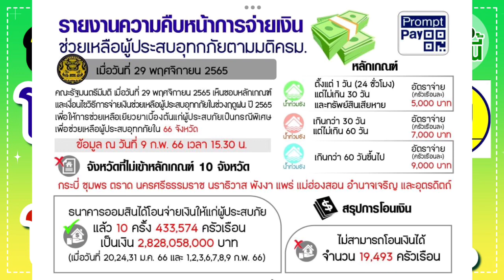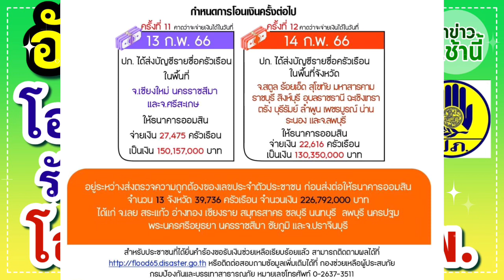อัพเดตตารางโอนเงิน เยียวยาน้ำท่วม65 รับเงินรอบที่ 11 และ 12 โอนเงิน 13, 14 ก.พ.66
📌ปภ.รายงานความคืบหน้าการจ่ายเงินช่วยเหลือผู้ประสบอุทกภัยตามมติ ครม. เมื่อวันที่ 29 พ.ย 65

ธนาคารออมสินได้โอนจ่ายเงินให้แก่ผู้ประสบภัย แล้ว 10 ครั้ง รวม 433,574 ครัวเรือน เป็นเงิน 2,828,058,000 บาท (เมื่อวันที่ 20,24,31 ม.ค. 2566 และ 1,2,3,6,7,8,9 ก.พ. 2566) และเตรียมโอนจ่ายเงินช่วยเหลือแก่ผู้ประสบภัย ดังนี้

➡️ ครั้งที่11 ปภ.ได้ส่งบัญชีรายชื่อครัวเรือนผู้ประสบภัยในพื้นที่ 3 จังหวัด ได้แก่ เชียงใหม่ นครราชสีมา และศรีสะเกษ ให้ธนาคารออมสินจ่ายเงิน จำนวน 27,475 ครัวเรือน เป็นเงิน 150,157,000 บาท คาดว่าจะจ่ายเงินฯ ได้วันที่ 13 ก.พ.66

➡️ ครั้งที่ 12 ปภ.ได้ส่งบัญชีรายชื่อครัวเรือนผู้ประสบภัยในพื้นที่ 15 จังหวัด ได้แก่ สตูล ร้อยเอ็ด สุโขทัย มหาสารคาม ราชบุรี สิงห์บุรี  อุบลราชธานี ฉะเชิงเทรา ตรัง บุรีรัมย์ ลำพูน เพชรบูรณ์ น่าน ระนอง และลพบุรี ให้ธนาคารออมสินจ่ายเงิน จำนวน 22,616 ครัวเรือน เป็นเงิน 130,350,000 บาท คาดว่าจะจ่ายเงินฯ ได้วันที่ 14 ก.พ.66

ทั้งนี้ ปภ.อยู่ระหว่างส่งตรวจสอบความถูกต้องของเลขประจำตัวประชาชนในพื้นที่ 13 จังหวัด จำนวน 39,736 ครัวเรือน เป็นเงิน 226,792,000 ได้แก่ เลย สระแก้ว อ่างทอง เชียงราย สมุทรสาคร ชลบุรี นนทบุรี ลพบุรี นครปฐม  พระนครศรีอยุธยา นครราชสีมา ชัยภูมิ  และปราจีนบุรี

➡️ ข้อมูล ณ วันที่ 9 ก.พ. 66 เวลา 15.30 น.